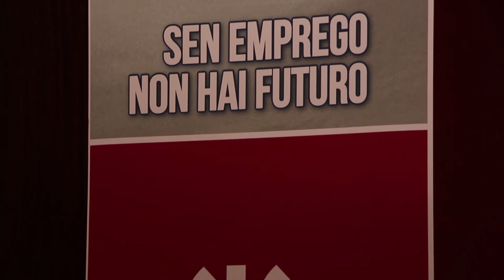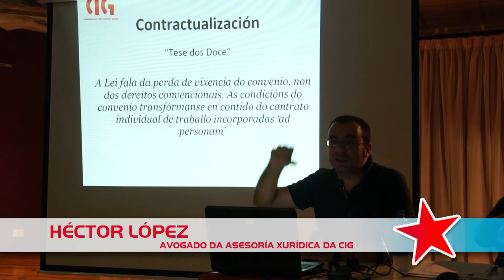Resumo da asemblea da CIG en Vigo do 19/9/13 - Negociación colectiva e campaña das 100 medidas